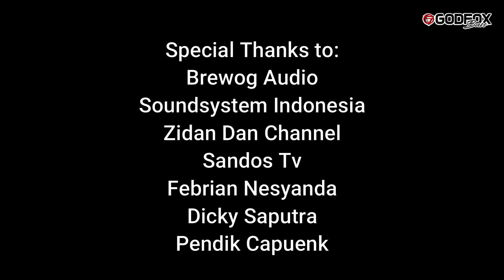BREWOG AUDIO-ONE OF THE LOUDEST SOUND SYSTEM IN INDONESIA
If you have any Mobile Sound Clips related and you want to be upload here in our Channel you can send your clip through this platform, Thank you so much!!
                    THIS CHANNEL IS FOR ENTERTAINMENT ONLY!!!A
                             All Videos Presented Belongs to Respected Owner
COPYRIGHT:
I do not own this song and videos so, if there are copyright issues with any of my songs and videos from producer or label's side (including artists of the images used), please send an e-mail to me and I will remove it immediately!